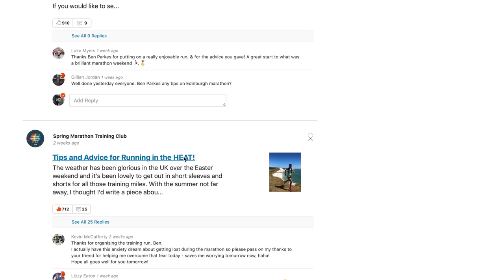BEN PARKES - Who Am I? PLUS my SIX TOP TIPS!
Here's a quick video about who I am, a few tips and what's coming up next!

Strength Gear
Kettle Bells

Filming Kit
Main Camera - Canon M50